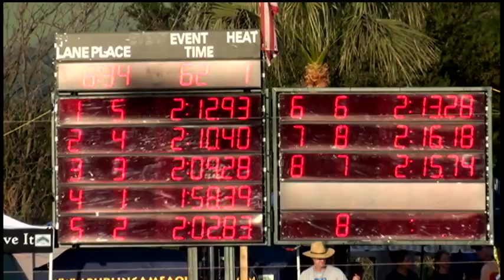Boys 11 12 200 Yard Back Day 2 Final A